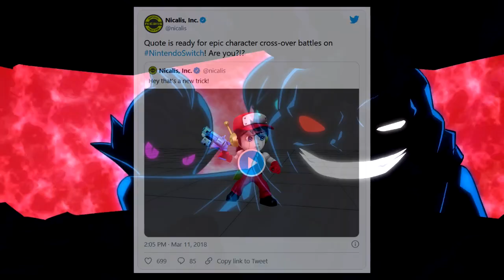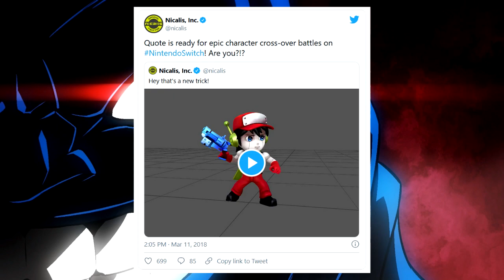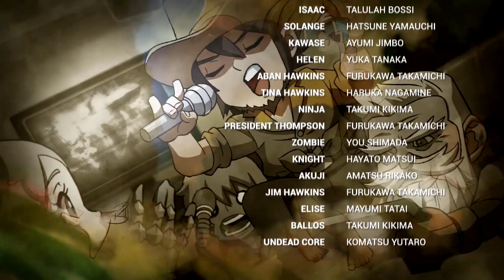Cave Story ⨯ Crystal Crisis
ballos plays with colorful blocks